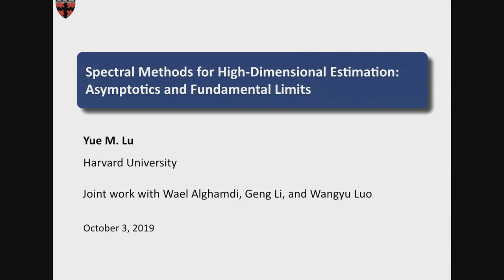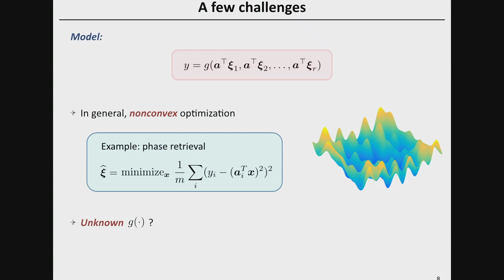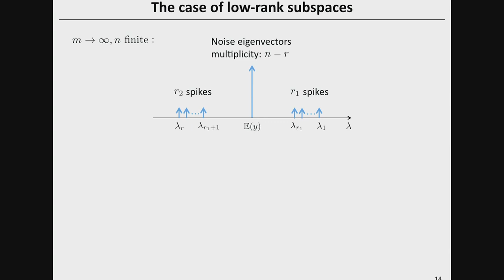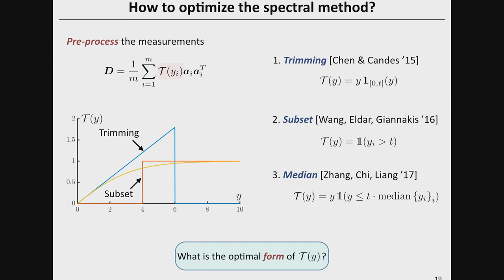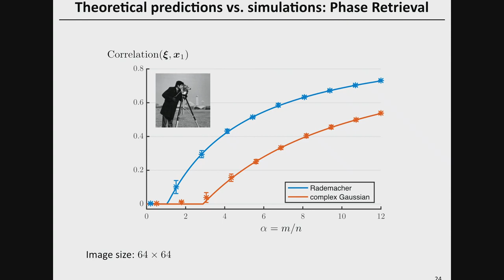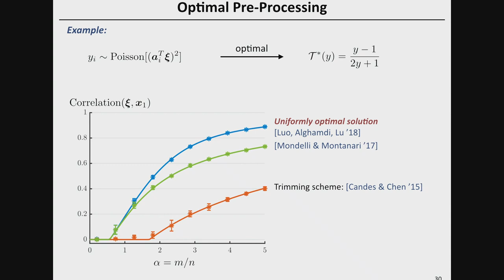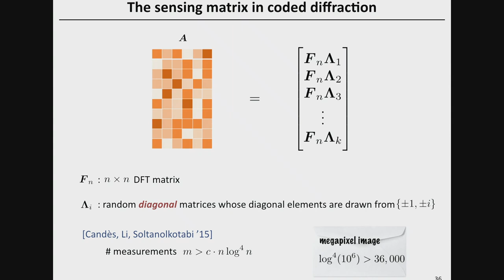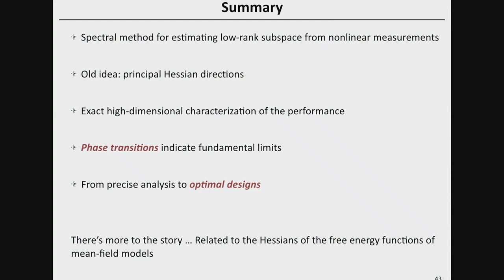Spectral methods for high-dimensional estimation: Asymptotics and fundamental limits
Speaker: Yue M. LU (Harvard U.)
Workshop on Science of Data Science | (smr 3283)
2019_10_03-09_00-smr3283.mp4